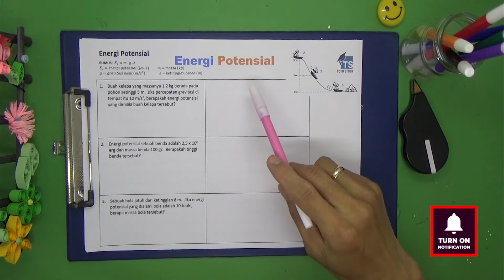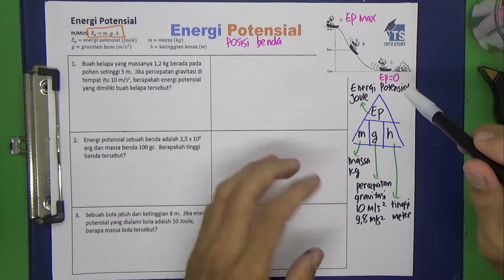Energi Potensial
Energi Potensial adalah energi yang ada karena posisi benda.
Ep = mgh
Energi Potensial adalah perkalian massa dengan percepatan gravitasi dengan ketinggian.
Simak videonya
Semangat belajar semuanya

Softwares :
Adobe Premiere Pro
Adobe Photoshop